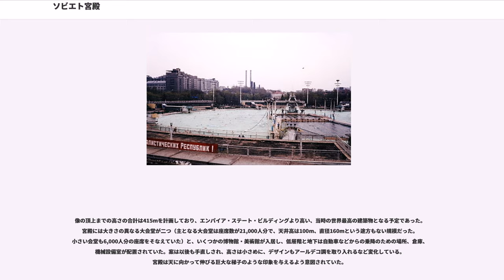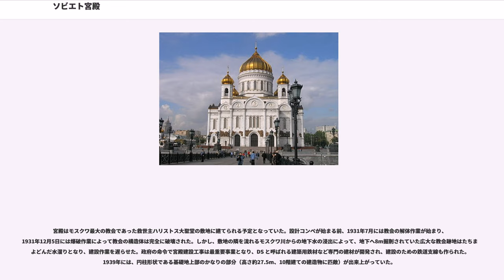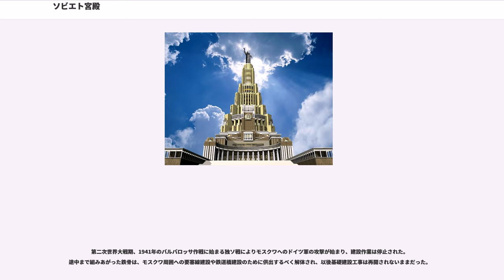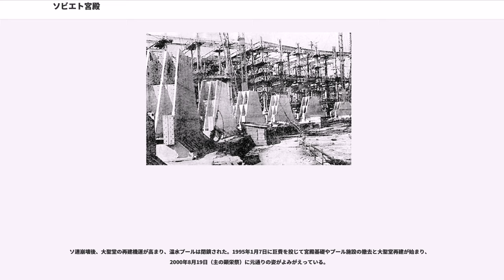ソビエト宮殿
ソビエト宮殿（ソビエトきゅうでん、ソビエト大宮殿、、英語：Palace of Soviets）は、ソビエト連邦時代のモスクワで、クレムリンの近くのモスクワ川に面した土地に計画された建築計画である。救世主ハリストス大聖堂を爆破解体した跡地に、会議場などが入る世界最大のビルが建設される予定だったが、ついに実現しないまま終わった。

ソ連共産党の党大会議場となる「ソビエト宮殿」計画は1931年7月18日、イズヴェスチヤ紙に国際建築設計競技（コンペ）の要項が掲載された。

1932年に開催された設計コンペには、ソビエト国内の建築家・建築集団の他、招聘を受けた国外のモダニズム建築家の案を含む272の案が集まった。ソビエト国内からは、たとえばロシア構成主義の建築家コンスタンチン・メーリニコフや、研究所「ヴフテマス」を中心に集まった構成主義的な『アスノヴァ』（新建築家協会）、これに反発した社会学的・地域計画的アプローチを主とする『オサ』（現代建築家協会）、スターリン主義の先駆となる『ヴォプラ』（全ロシアプロレタリア建築家協会）などからの応募があった。国外からはル・コルビュジエ、ヴァルター・グロピウス、エーリヒ・メンデルゾーン、ハンス・ペルツィヒ、オーギュスト・ペレ、アルバート・カーンなどといったモダニズム建築家も応募し、とりわけコルビュジエの案は屋根の架構の露出など彼の経歴でももっとも構成主義的なものの一つであり、後世に多くの影響を与えた。

コンペ応募案
しかしこれらの案を退け、ボリス・イオファンらロシア人2人とアメリカ人1人による計3案が同時に勝者に選ばれた。レーニン時代には公認されていたロシア・アヴァンギャルドに背を向け、新古典主義に基盤を置いた案だった。これにはレーニンと嗜好が違ったヨシフ・スターリンらの意向があった。国外建築家を招聘した設計コンペの時点からこの時点までに、スターリン自身の心変わりもあったとされる。さらに1932年春に15組の建築家を招待したコンペ、1932年夏から1933年春にかけての5組によるコンペの末、1933年5月10日にボリス・イオファンらの案が選ばれた。イオファンの勝利はソビエト建築史上の転換点となるものであり、ソビエト政府がモダニズムや構成主義といった前衛的な建築から、スターリン様式といわれる歴史主義建築・擬似古典主義的な様式へと方針を変えるきっかけとなった。

近年公開されたヨシフ・スターリンとラーザリ・カガノーヴィチの文通によれば、スターリンは1932年夏にすでにイオファン案に腹を固めていたと見られる。1932年8月7日のスターリンからカガノーヴィチらへの手紙では、イオファンの案を最高のものと認め、さらに「改善案」を出している。

イオファンの案はコンペ初期、古典主義的な長方形の中庭の両端に二つの構成主義的な大会堂が建ち、中庭中央に腕を振る労働者の像が乗った古典主義的な巨塔が立っていた。この案は、コンペ途中でやウラジーミル・シューコら新古典主義建築家が合流して練りこまれ、大きく姿を変える。1934年に公開された案では、二つの大会堂はケーキのように積み重なってしまい、建物頂上に手を上へ掲げた高さ100mの巨大なウラジーミル・レーニン像が立つ姿へと変わっていた。1937年にソ連を訪れたフランク・ロイド・ライトはこの構造を「現代の聖ゲオルギウス」になる試みと称賛している。

その下の超高層ビルは、宮殿に入る大階段のあるジッグラトのような基盤から列柱のある四角い階段状の構造体が立ち上がり、その上に柱廊に囲まれた高く太い円筒形の層が積み重なって、頂上に近づくにつれセットバックして細くなってゆく構造であり、まるでピーテル・ブリューゲルの描いたバベルの塔を思い起こさせる外観であった。

像の頂上までの高さの合計は415mを計画しており、エンパイア・ステート・ビルディングより高い、当時の世界最高の建築物となる予定であった。宮殿には大きさの異なる大会堂が二つ（主となる大会堂は座席数が21,000人分で、天井高は100m、直径160mという途方もない規模だった。小さい会堂も6,000人分の座席をそなえていた）と、いくつかの博物館・美術館が入居し、低層階と地下は自動車などからの乗降のための場所、倉庫、機械設備室が配置されていた。案は以後も手直しされ、高さは小さめに、デザインもアールデ...